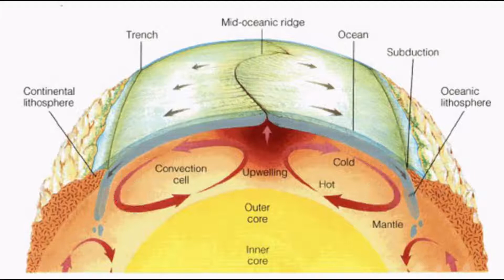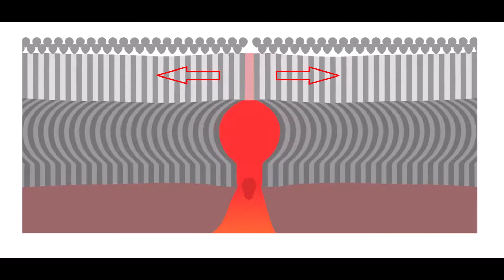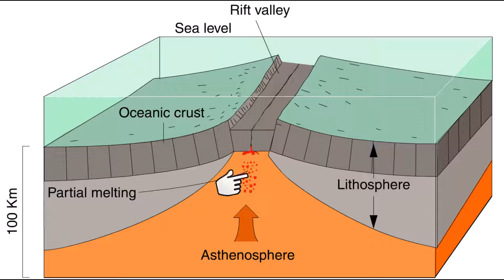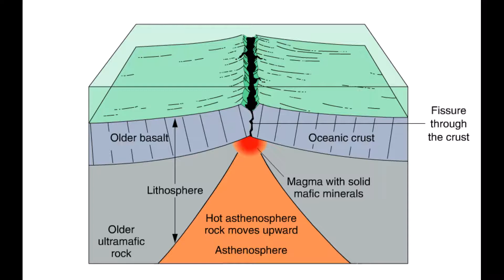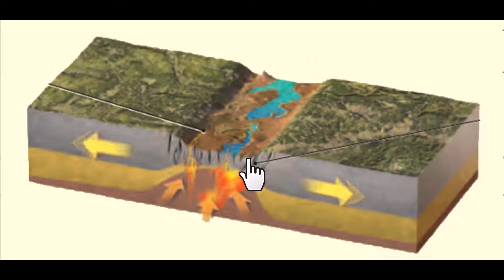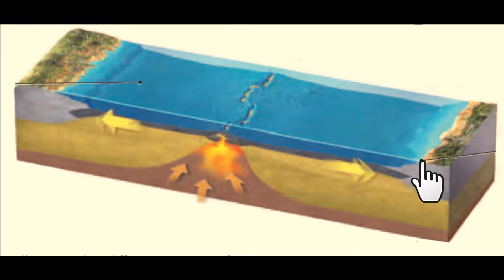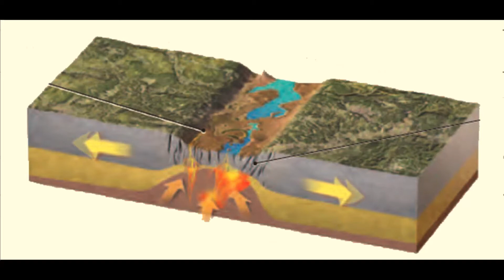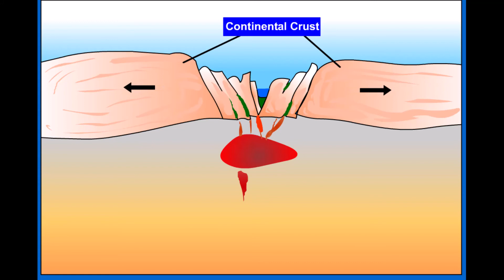Smart Learning : प्लेट टेक्टोनिक्स भाग-3 अपसारी प्लेट सीमाओं के सहारे क्या होता है?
इस विडियो में अपसारी प्लेट किनारो (Divergent Plate Boundaries) के सहारे सागर नितल प्रसरण, नवीन महासागरीय क्रस्ट के निर्माण, मध्य महासागरीय कटकों के निर्माण तथा महाद्वीपों पर भ्रंश घाटियों की निर्माण प्रक्रिया के साथ सम्बन्धित भूकम्प क्रिया एवं ज्वालामुखी उद्गार को मानचित्रों एवं एनीमेशन की सहायता से सारगर्भित रुप में समझाया गया है।
यह विडियों स्नात्तक एवं स्नातकोत्तर के विद्यार्थियों एवं प्रतियोगी परीक्षाओं में सम्मिलित हो रहे अभ्यार्थियों के लिए उपयोगी एवं ज्ञानवर्धक है।